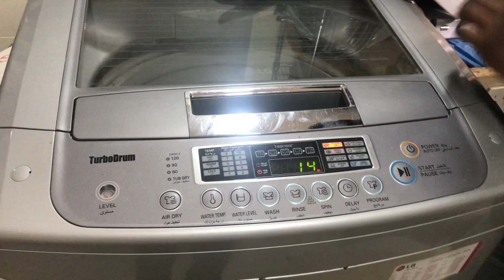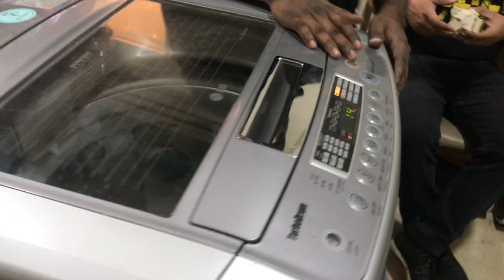How To Fix LG Top Load Washing Machine That Won’t Spin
how to fix lg top load washing machine that wont spin
gear box
waste water hose
pressure switch
Drain motor 3 pin
2 pin
lg top load washing machine
LG top load washer drain pump
washing machine filter
drain water valve rubber seal set